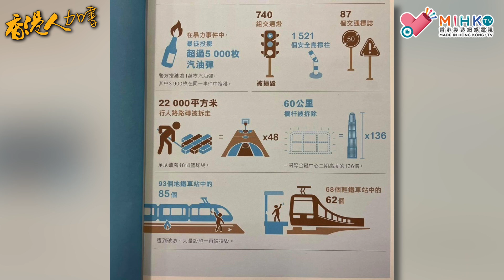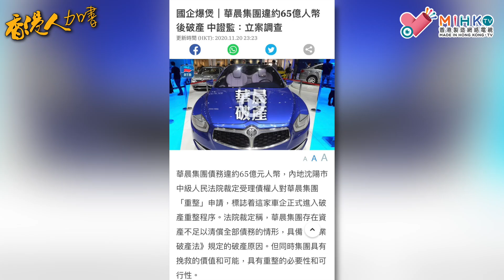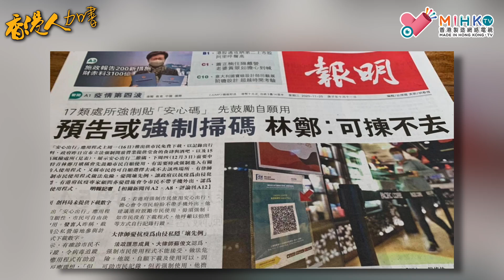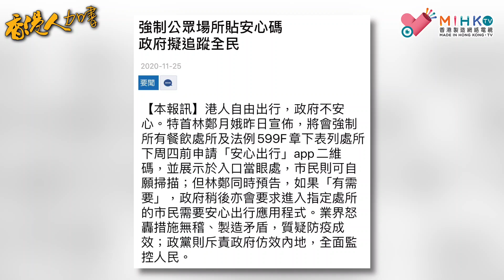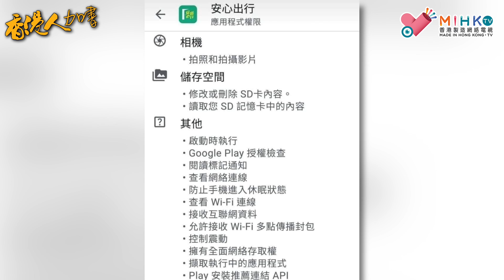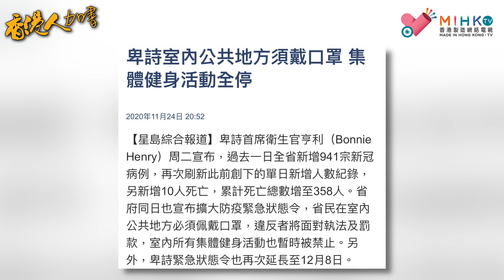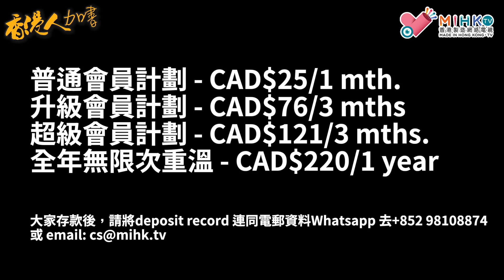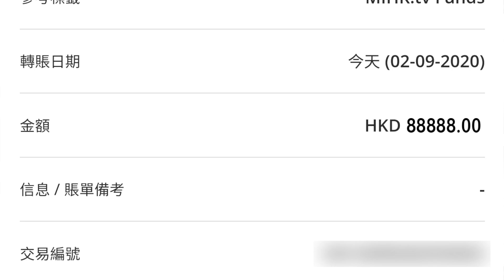香港人加書 EP 11a - 林鄭出盡吃奶力賣港，將香港人材金錢送中！自誇自讚報復香港人的大灣區施政報告！林鄭強推安心出行，限制監控香港人行動！武肺疫情轉差，卑詩室內公共地方須戴口罩！